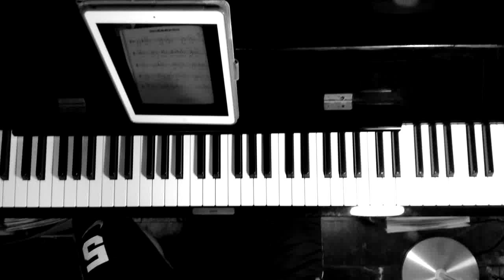你的恩典夠我用 / Piano Cover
基礎流行鋼琴伴奏
1.常見疑問
a. 簡譜怎麼用? b. 該彈什麼音?
c. 和弦怎麼用? d. 和弦怎麼配?
2.順階和弦
3.Chord Table
4.伴奏方法
a. 分散和弦 b. 和弦伴奏
5.樂譜搜尋
a. 歌名 b. 人名
c. PDF d. GOOGLE 圖片搜尋
6.曲目示範
7.和絃進行
Stability→Change→Tension
8.爵士、流行、古典差異
a. 沒有譜(只有和絃)→爵士
b. 簡單的譜→流行
c. 很難的譜→古典
9.Youtube / 好和弦 / 官大為
10.延伸閱讀
a. 郭正權,爵士和聲與音型造句：你也可以彈爵士與藍調Ⅱ,零極限
b. 黃盟傑,解密爵士流行和聲 Jazz Voicings,大鴻音樂圖書
c. 啟彬凱雅爵士棧
d. 陳俊宇音樂工作室